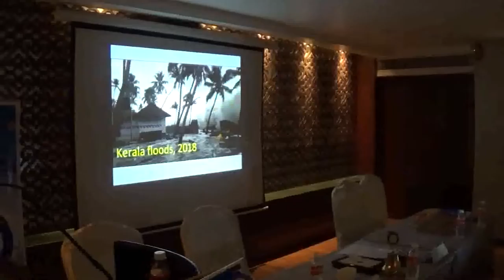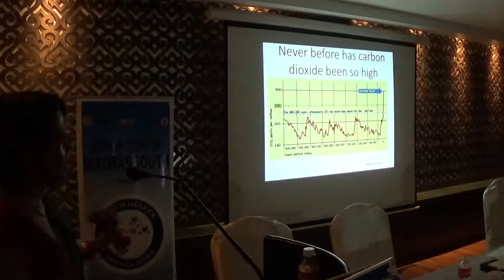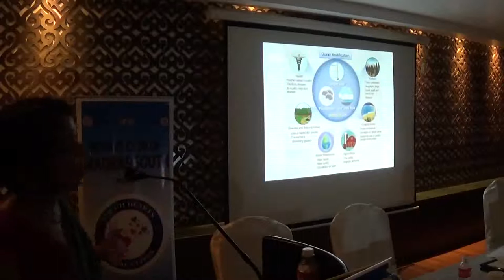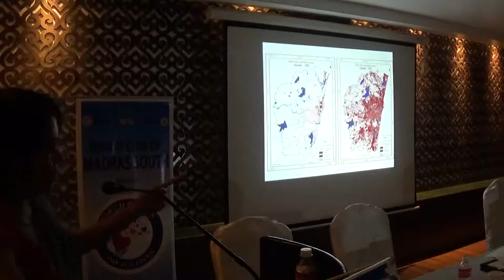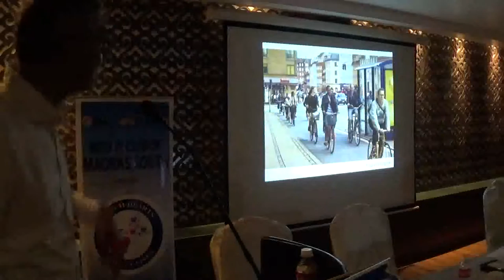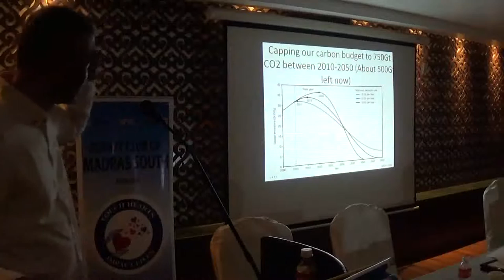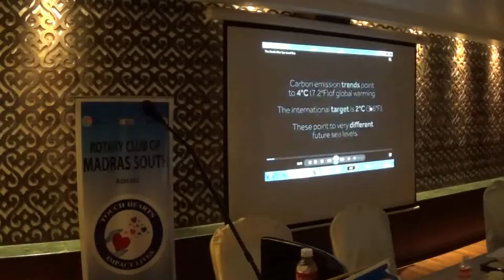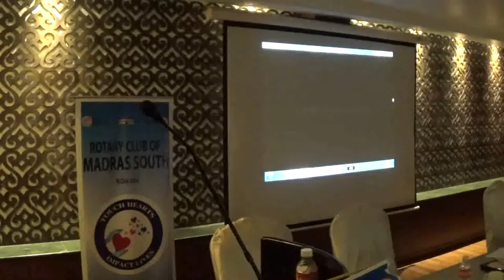Dr Sujatha Byravan & Dr Sudhir Chella Rajan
Weekly Meeting 21 - Climate change: Halting the slide to disaster